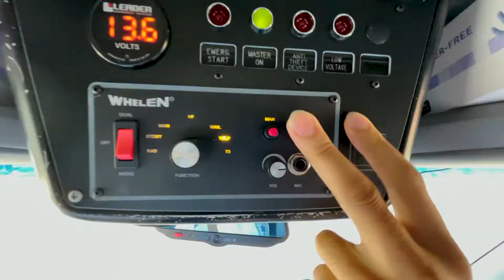Fresno paramedics overwhelmed by delta surge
Itay Hod spends the day in an ambulance